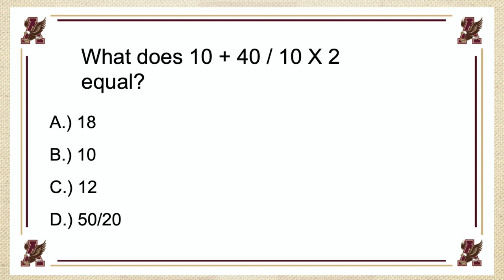WE TV October 4